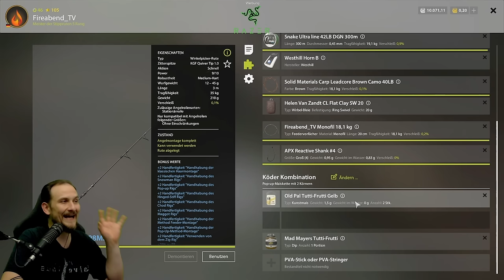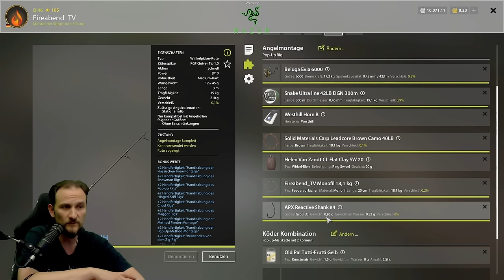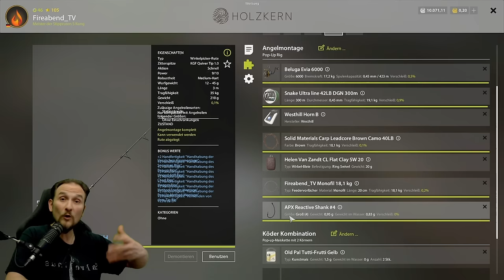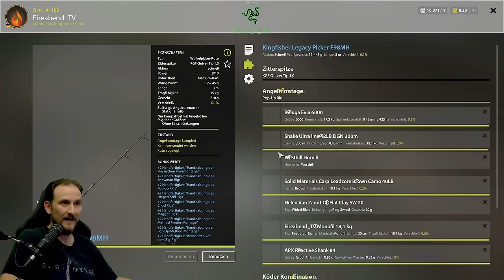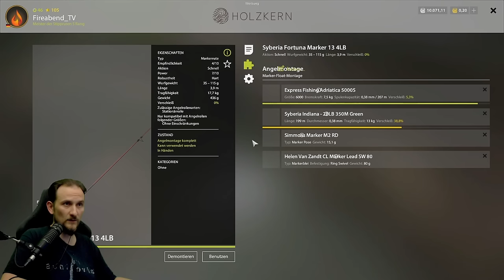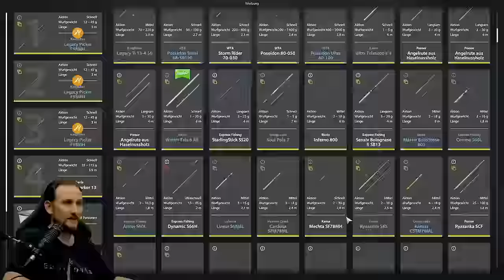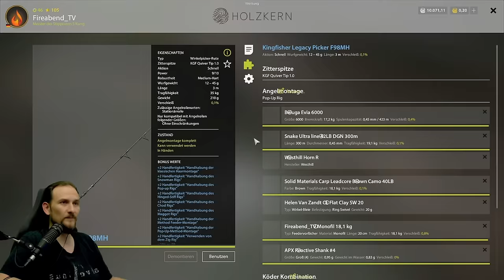Russian Fishing 4 - Kupfersee - Dinkelsbühler und C2 SuperFreack